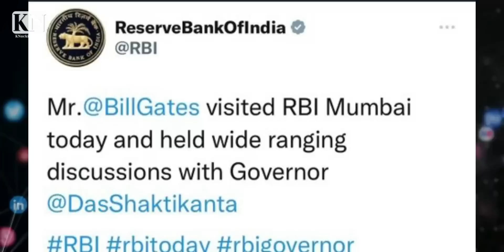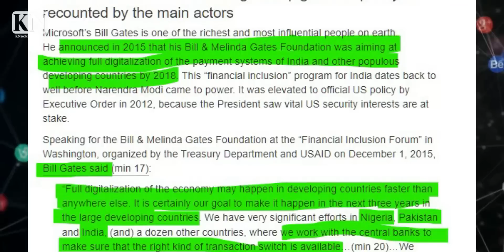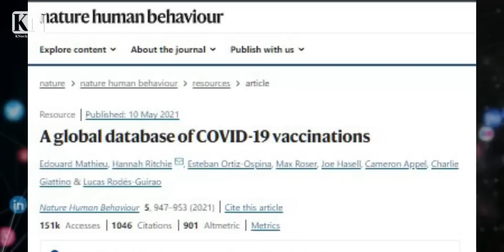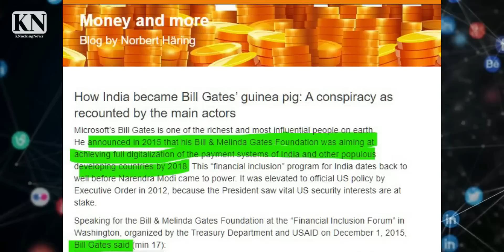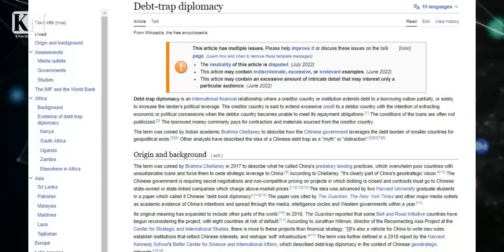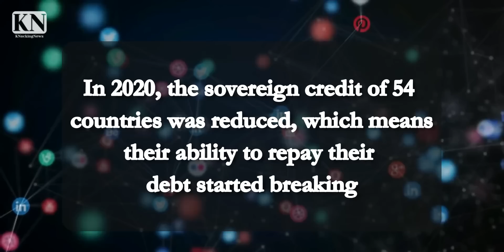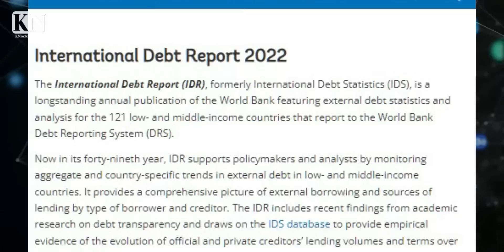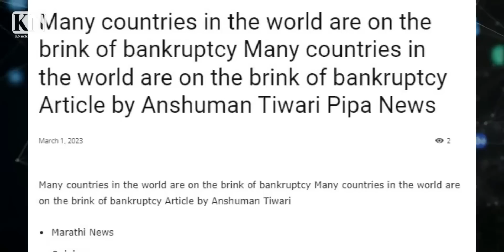भारत के मामलों में बिल गेट्स का इतना दखल क्यों ?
"Yesterday evening, Reserve Bank of India tweeted, "Shri Gates came to RBI Mumbai today and had discussions with the Governor on various issues." When such a big capitalist meets directly with the RBI Governor, it is very important to understand what is going on in his mind!

Bill Gates has had a relationship with the Reserve Bank of India for many years. In 2016, he and Melinda Gates Foundation were the head of India, and until 2019, they remained the Deputy Director of the Reserve Bank.

In December 2015, Bill Gates had also come to India. An article in Navbharat Times had the headline "In the case of digital financial inclusion, India will show the world the way: Bill Gates."

In the presence of Bill Gates, the then Finance Minister, Jayant Sinha, had said in a statement that "the framework for making India a cashless society is ready, but it will take some time for people's behavior to change."
Yes, the "cashless society" ... you must have heard this slogan from Narendra Modi's mouth just after demonetization .

In fact, cash is the last frontier of personal autonomy ... there is such power in it that governments cannot control it, so it is necessary to eliminate it.
This attempt was made through demonetization.

In 2012, 'Better Than Cash Alliance' was launched in the world, this alliance was promoted by the Bill and Melinda Gates Foundation."